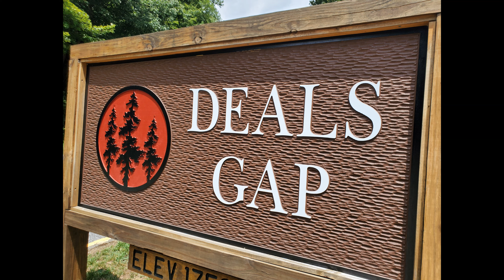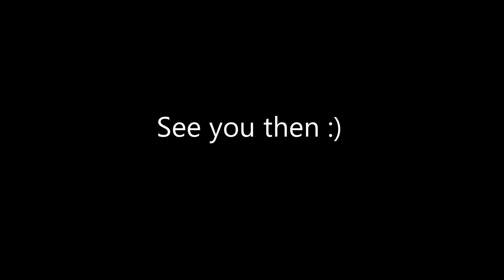Tail Of The Dragon Weekend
A little video of me and my goons running around NC, GA, SC, TN.  What a wonderful time!